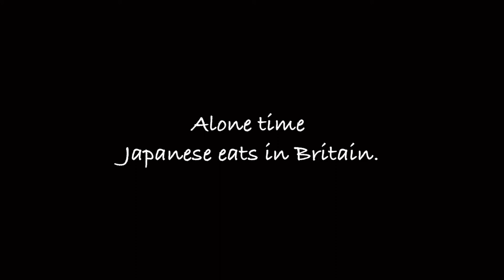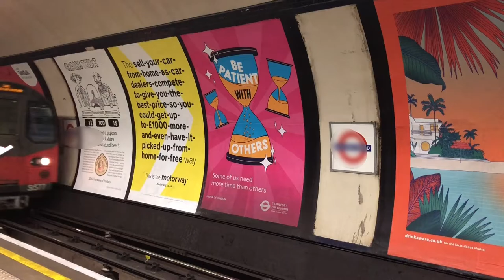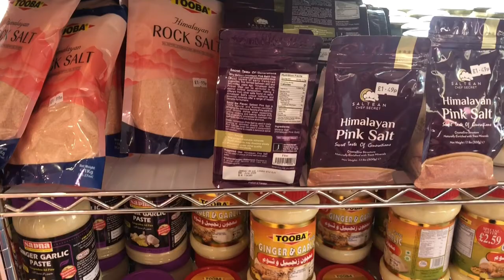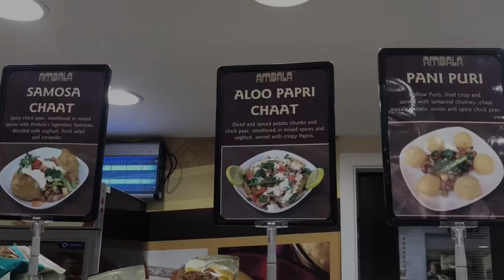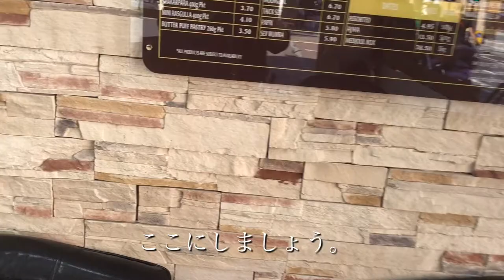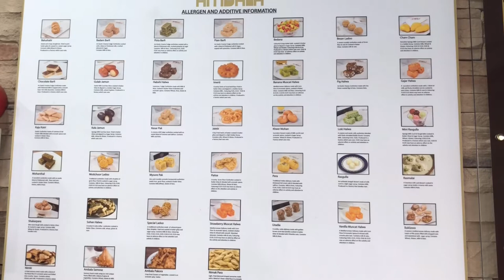London vlog/Tooting south Asian street/Take a walk through the various faces of London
ロンドンの南部にある場所トゥーティング。この地域もイギリスの長い歴史が絡んでいます。第二次世界大戦後、移民流入制度を設けました。インドを含め沢山の南アジア人達が、イギリスに暮らし始めました。ここは、南アジアの雰囲気が広がっています。初めに寄り道をしたイタリアンベーカリー。ここは、オーナーのイタリア人経営です。朝だった為、まだパンが数える程しか店頭に並んではいなかったのですが、バニラクリームとチョコレートクリームのドーナツが目に留まり、出来立てだという事で、買ってみました。バニラクリームが甘すぎず最高でした。お店の奥には、レストランのようなワインバーのような空間があり、プライベートパーティーには最適な10人程のスペース。お店を閉めてしまえば、正に隠れ家レストラン。その後向かったトゥーティングベックという駅からトゥーティング駅に向かって歩くと、そこは、南アジア。そこで食べたサモサは、少しスパイシーなコロッケのよう。もさもさしていなくて、手作り感のある美味しい物でした。このお店は、チェーン店でロンドンの中心やイギリス国内にも何店舗かございます。イギリスにもロンドンにも、このようなアジア系の町は沢山ありますが、ここも小規模ながら有名なその一つです。自身もイスラム教徒のロンドン市長もお住まいですが、南アジアの方々が生活に必要とする食材や衣類などが売っています。それぞれの国を懐かしむ、またそれを補充できる場所があることで、私達移民が異国でも頑張っていけるのでしょう。